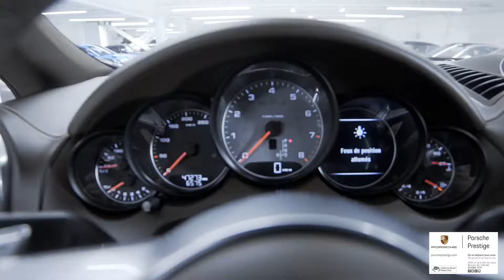18629A 2015 CAYENNE S BLUE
18-Way Adaptive Sport Seats with Memory Package
19-inch Cayenne Turbo wheel
Air Suspension w/ self-leveling and height adjustment incl. PASM
Cargo Management System
Dark walnut interior package
Infotainment BOSE® Package w/o HD Radio
 Lane Change Assist (LCA)
Premium Plus Package
Reversing Camera including Park Assist (Front and Rear)
Seat Ventilation (Front)
Seat belts in Luxor Beige
Tiptronic S gear selector in aluminium
Wheel Hub Cover with Coloured Porsche Crest